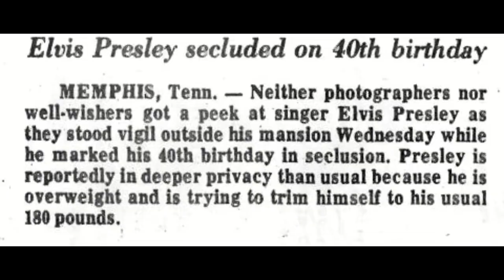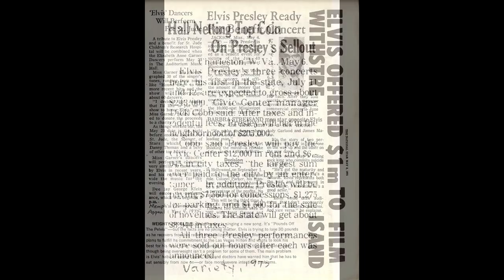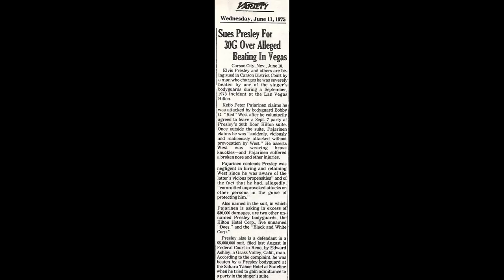Promised Land Start film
Opening sequence to upcoming Millbranch-set volume 3 - Tampa Wave '75. Looks impressive to say the least, swing low chariot come down easy...